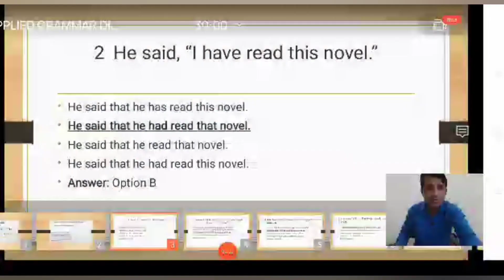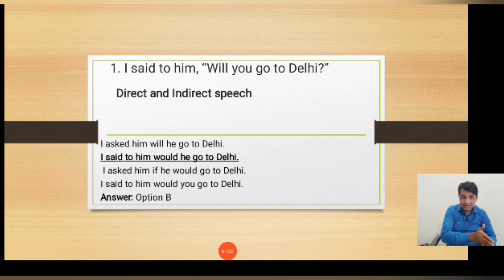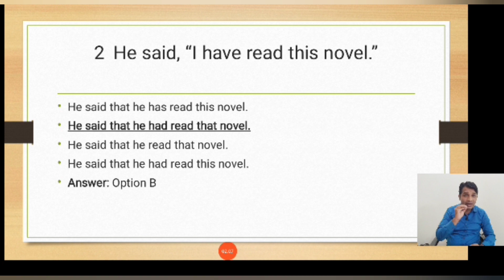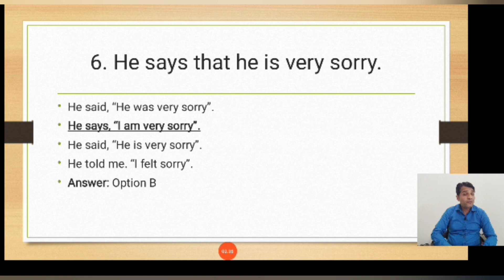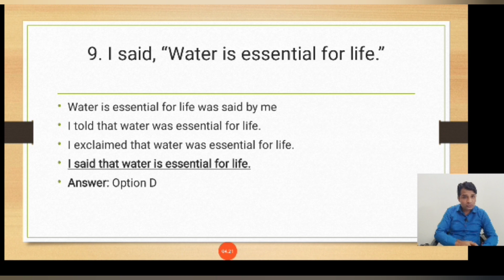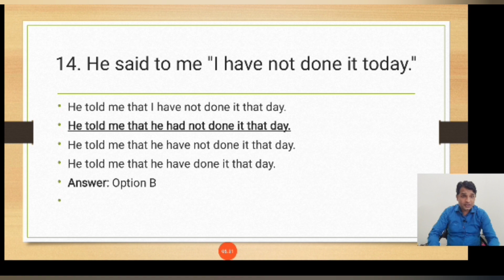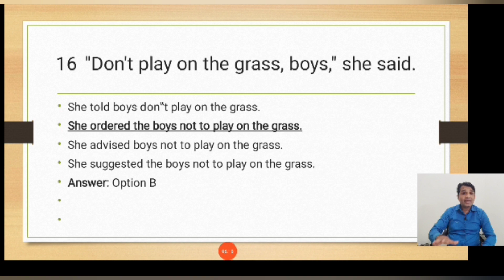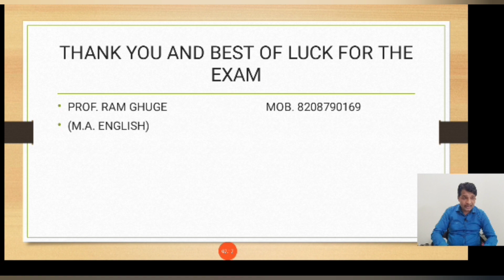MSBTE ONLINE EXAM UNIT -1 APPLIED GRAMMAR DIRECT VS INDIRECT SPEECH AND MCQ NOTES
UNIT - 1 APPLIED GRAMMAR
DIRECT VS INDIRECT SPEECH

This pdf password protected please use the password given below:

Ram@135